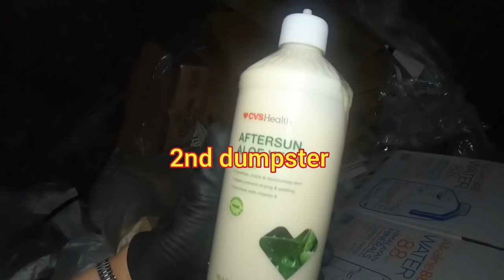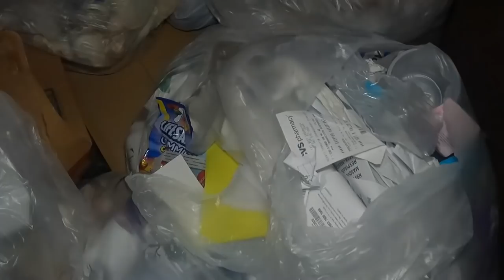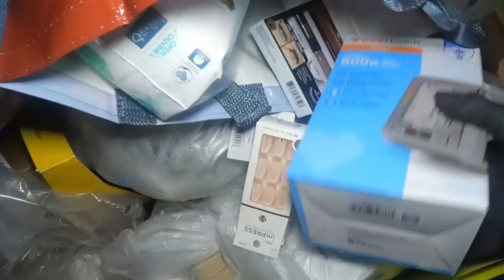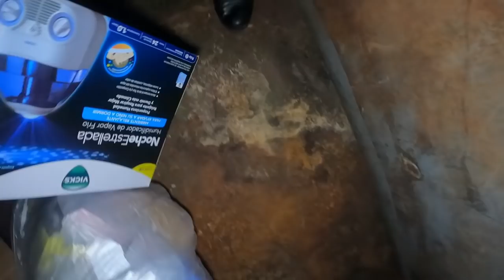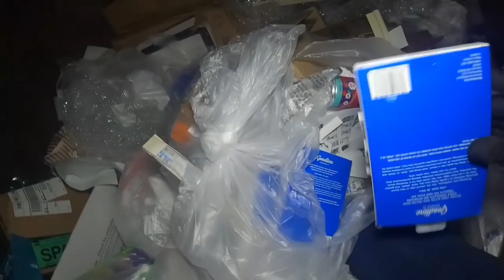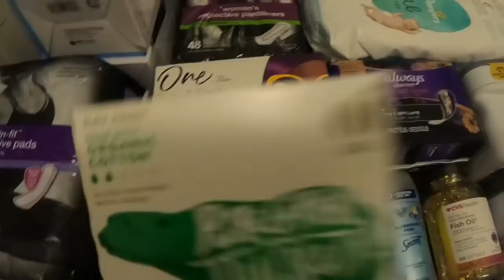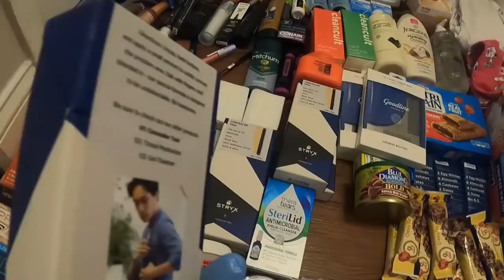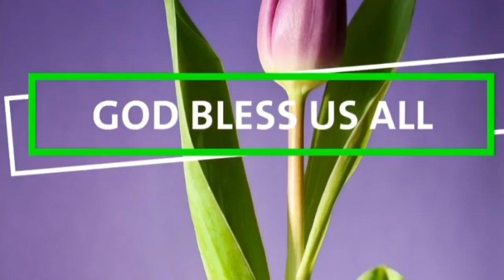Dumpster Diving|tinatapon nila kahit pwedi pa ibenta😮|Pinay in USA#dumpsterdiving